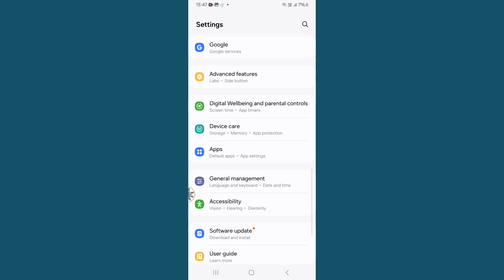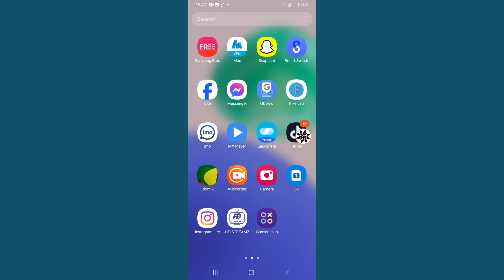How to Fix TikTok Explore Option Not Showing Problem | Explore Option Missing On TikTok